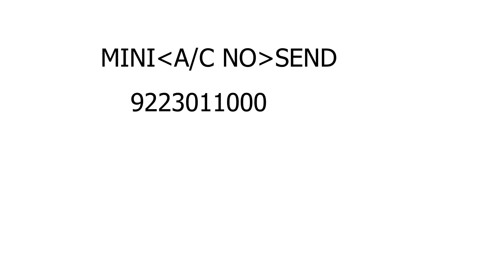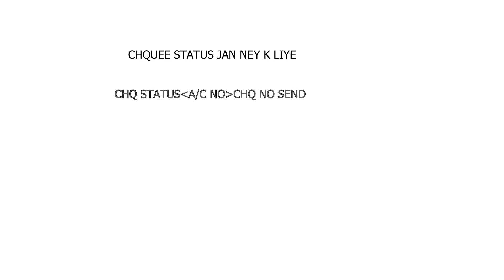Get All Details Bandan Bank By Sms |ballance| hindi|offer |internet ballance |mini staement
Get All Details Bandan Bank By Sms |ballance cheek |offer |internet ballance |mini staement

hello dosto is video main humlog dekengey ki kaise app apney phone k messages k doara bandan bank k full details jan saktey hai.

How can I get Bandhan bank mini statement?,
How can I get Bandhan bank user ID?,
How can I register my mobile no in Bandhan bank?,
How can I change my ATM PIN in Bandhan bank?,

Best Mic
Best Tripod :--//amzn.to/2VpzGTT
Best Camera
Best Laptop